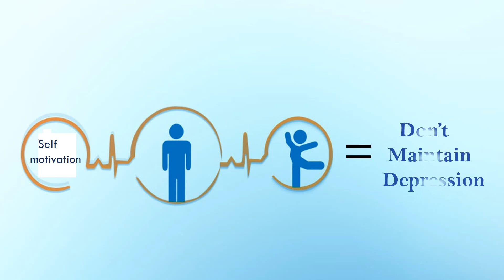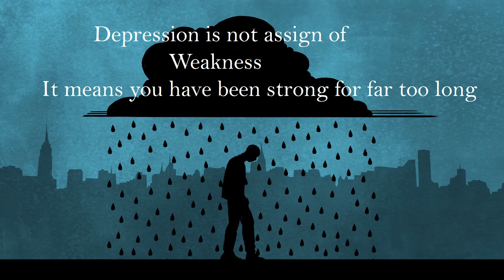Don't maintain Depression -- motivational video